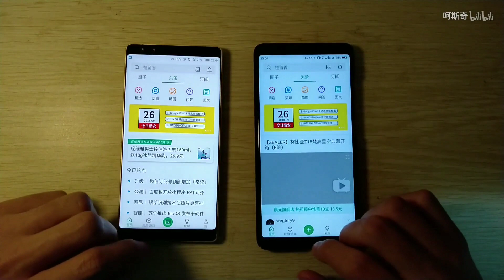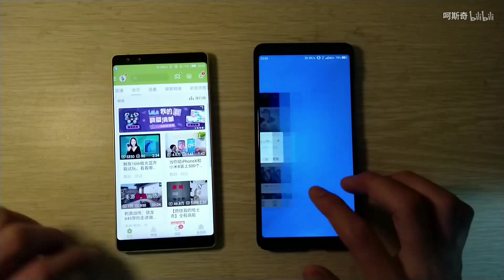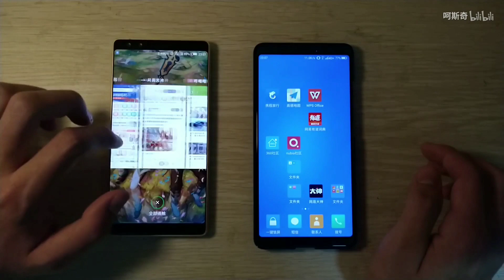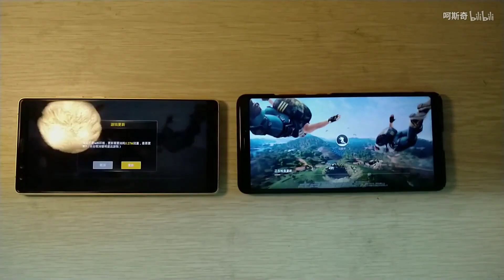360 N7 Pro vs Nubia Z17s SpeedTest